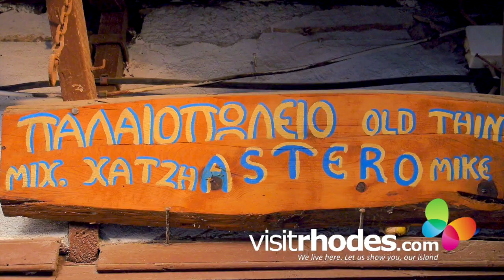Visitrhodes.com - The Ultimate Rhodes Island, Greece, Online Travel Guide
The nation of Greece is best known for it's 1000's of islands which are scattered about the Aegean Sea and Rhodes island is proud to be one of them. This is where travelers flock every year to take in the sunshine and clear waters. They are all rich in history, each having played their own part in the birthplace of Western civilization. Some were inhabited once and are now abandoned, others have had people living on since 1000 BC.

Rhodes is also called Rhodos, sometimes Rodos, whereas in spanish and portuguese languages you can find as Rhodas.

Rhodes, in the Dodecanese island chain located just off the coast of Turkey, is an island that is rich in history, covered with large swathes of parkland, forest and beaches that cater to all different tastes. It is the fourth largest island in the Aegean with fantastic connections to all other islands and the mainland. In Rhodes there is a huge variety of accommodation to choose from, to suite everyone from backpackers doing the European trail, to luxury seekers wanting something a bit more decadent. Even in the smallest towns of Rhodes you won't have trouble finding a little local taverna. In fact, some of the best food on the island can be had in these little family run places.